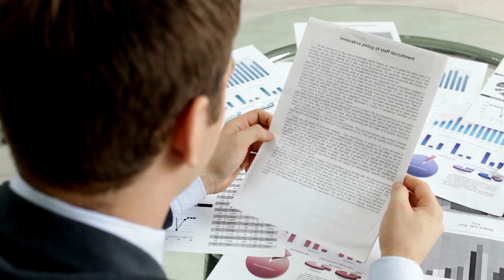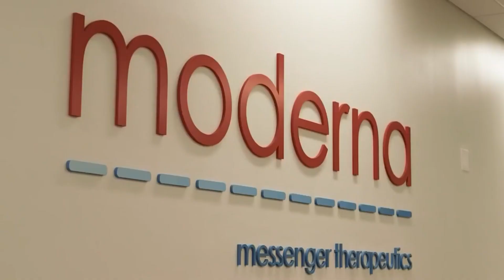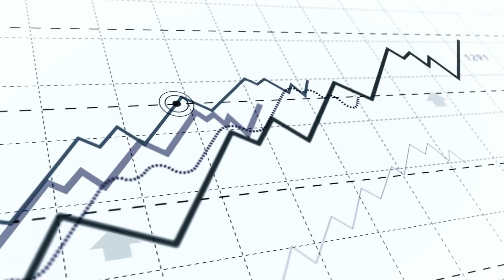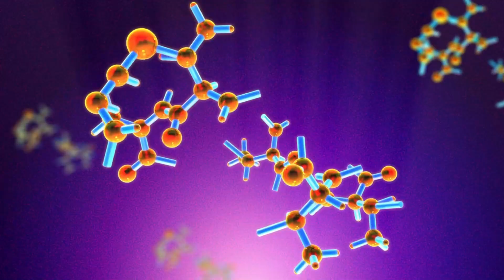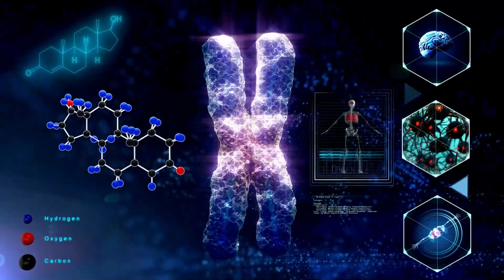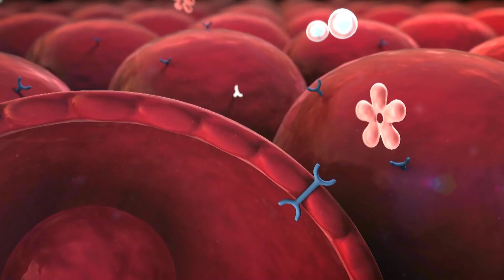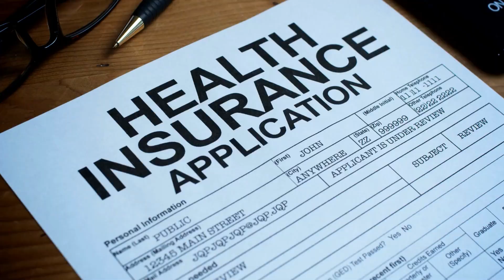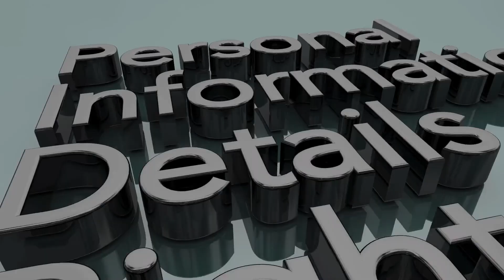Nanotechnology Is The New Breakthrough In Medicine! Here's How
🔬 Explore the frontier of medical innovation with our latest video, "Nanotechnology Is the New Breakthrough in Medicine! Here's How It's Revolutionizing Healthcare." Join us as we journey into the microscopic world of nanotechnology and uncover the game-changing applications that are reshaping the landscape of modern medicine.

🔍 Key Keywords:

Nanotechnology
Medical Breakthroughs
Nanomedicine
Healthcare Revolution
Precision Medicine
Drug Delivery
Cancer Treatment
Diagnostic Advancements
Future of Medicine
Biomedical Engineering
💉 In this groundbreaking documentary, we delve into the realm of nanotechnology and its transformative impact on healthcare. From targeted drug delivery to innovative diagnostics, nanomedicine is opening new frontiers in medical science.

📌 What to expect:

Targeted Drug Delivery: Explore how nanotechnology enables precise delivery of medications directly to affected cells, minimizing side effects.
Cancer Treatment Innovations: Witness breakthroughs in nanomedicine that are revolutionizing cancer therapies with enhanced precision and efficacy.
Diagnostic Advancements: Discover how nanoscale sensors and imaging techniques are enhancing early disease detection and diagnosis.
Future Applications: Peek into the potential future of nanotechnology in medicine, from personalized medicine to regenerative therapies.
🚑 Join us in uncovering the extraordinary impact of nanotechnology on the future of healthcare!

Embark on this journey into the future of medicine with us, as we explore how nanotechnology is ushering in a new era of precision, efficacy, and innovation in healthcare! 🔬💊